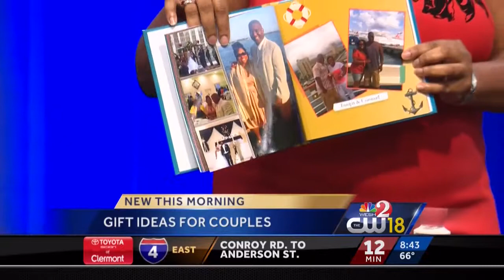Yahrah St. John's Christmas Stocking Stuffer Gift Ideas on WESH CW18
Using Your Five Senses for Christmas Stocking Stuffer Ideas